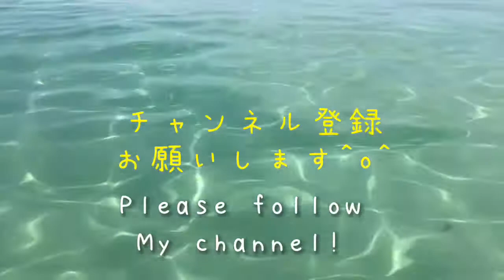[TOKYO2020] ピクトグラム 自動販売機 Pictogram vending machine ^o^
ピクトグラムの休日の過ごし方
自動販売機でジュース買います。

How to spend a pictogram holiday
Pictogram buy the juice by the vending machine‼️